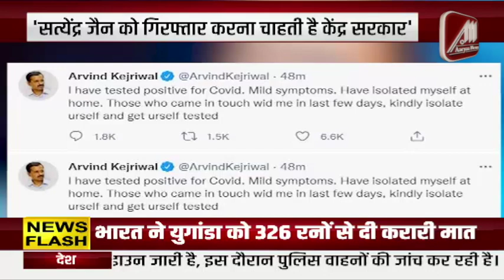उत्तर प्रदेश विधानसभा चुनाव का आगाज | CM Yogi Adityanath | Akhilesh Yadav | Priyanka Gandhi